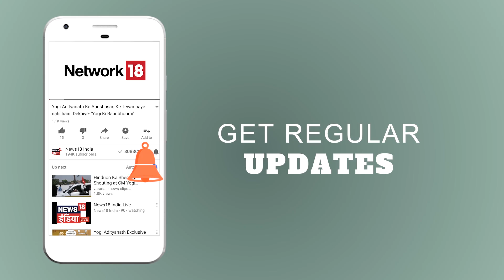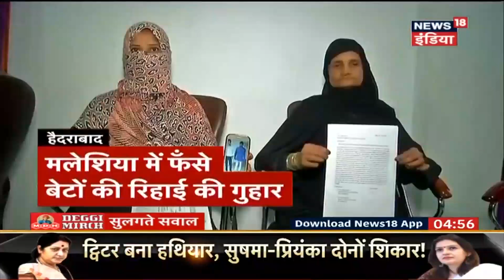Sulagte Sawal | आतंकियों के निशाने पर अमरनाथ यात्रा | Breaking News | News18 India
Jammu Kashmir: अमरनाथ यात्रा लश्कर आतंकियों के निशाने पर हैं। लश्कर ने भारी मात्रा में हथियार भेजे हैं। जिसकी मदद से आतंकी घाटी में घुसपैठ और आतंकी घटनाओं को अन्जाम दे सकते हैं।  अधिक जानकारी के लिए देखें यह विडियो।